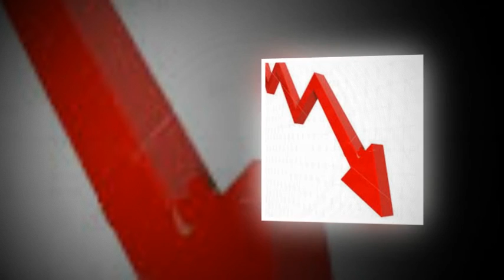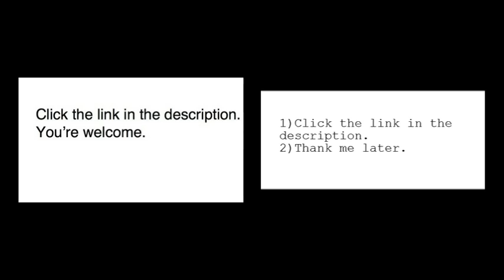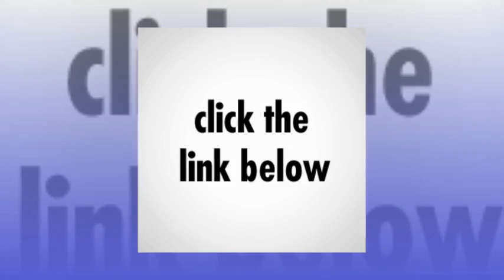monarch reclaimed look dining table 36 by 60 inch dark taupe